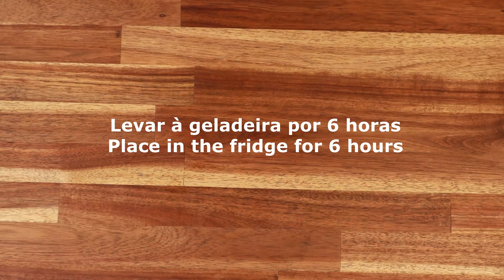Creme de tapioca - uma sobremesa deliciosa I Brazilian creamy tapioca dessert 🥥🥥🥥🥥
Ingredientes:
2 xícaras de leite quente
1 xícara de tapioca granulada
1 lata de leite condensado (=395 gramas)
1 lata de creme de leite (=200 gramas)
1 garrafinha de leite de coco (=200 gramas)
Coco ralado opcional
Doce de leite, geleia ou coco queimado opcional

Notas: Primeiro deve ser hidratada a tapioca granulada com leite quente numa tigela. Num período de 15 minutos, ir mexendo de vez em quando para incorporar bem.
Adicionar os outros ingredientes, mas caso queira, pode acrescentar um pouco de coco ralado, como feito na receita e levar à geladeira por 6 horas para assim ter uma consistência melhor.
Pode ser servido com coco ralado, coco queimado, doce de leite, geleia ou puro.
Caso resida no exterior, certos ingredientes brasileiros podem ser adquiridos em lojas virtuais brasileiras, assim obterá um resultado satisfatório.

Ingredients:
2 cups of hot milk
1 cup granulated tapioca
1 can of condensed milk (=395 grams)
1 can of cream (=200 grams)
1 bottle of coconut milk (=200 grams)
Grated coconut opcional
Dulce de leche, jam or roasted coconut optional

Notes: First, the granulated tapioca must be hydrated with hot milk in a bowl. In a period of 15 minutes, stir from time to time to incorporate well.
Add the other ingredients, but if you want, you can add a little grated coconut, as done in the recipe, and refrigerate for 6 hours in order to get a nice consistency.
It can be served with grated coconut, roasted coconut, dulce de leche, jam or pure.
If you live abroad, certain Brazilian ingredients can be purchased in Brazilian virtual stores, so you will get a satisfactory result.

👀 Acompanhem o vídeo para saber o passo-a-passo da receita
Watch the video to learn this recipe step by step

 Sigam Receiteira_int em:
Follow Receiteira_int on: